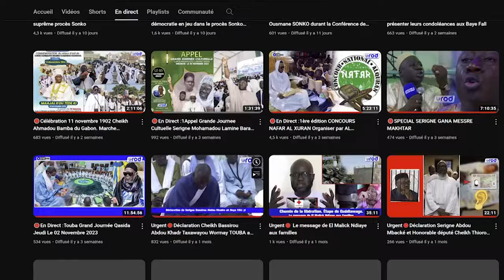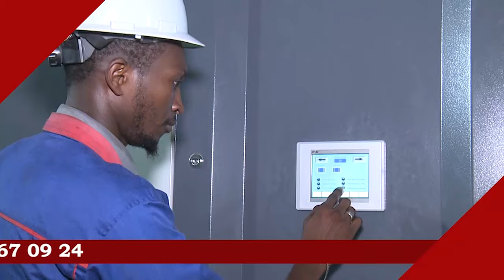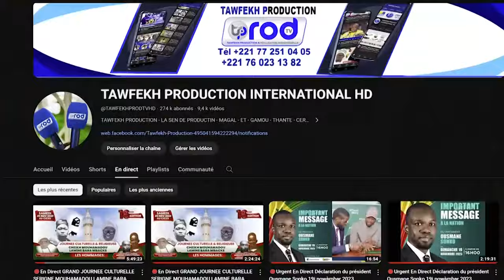DISCOURS MINISTERE SIKIDI KABA CEREMONIE OFFICIELLE MAGAL PROKHANE 2024 MM